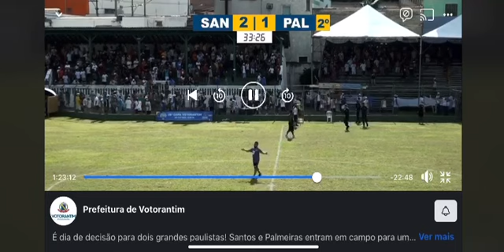Briga entre palmeirenses e santistas rouba a cena na Copa Sub-15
Um tumulto entre as torcidas do Palmeiras e do Santos, ontem (18), nos acréscimos da partida entre as equipes válida pelas quartas de final da Copa Votorantim de Futebol Sub-15, tirou o brilho da classificação do Peixe, que venceu por 2 a 1. O jogo foi paralisado pelo árbitro Júnior Menck com o início da confusão nas arquibancadas, que se estendeu para o corredor de acesso à arquibancada coberta, à beira do campo.
Um portão chegou a ser derrubado pelos torcedores do Palmeiras.